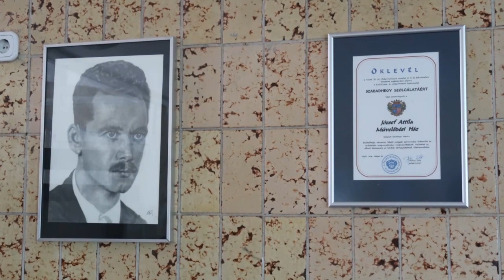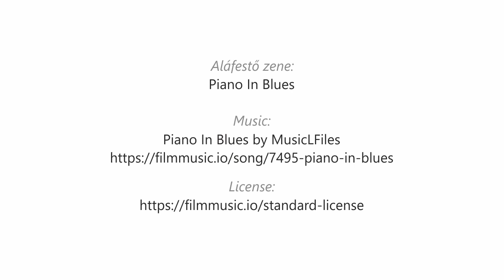A győri József Attila Művelődési Ház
videó: Hangraforgó
aláfestő zene: MusicLFiles
Győr, 2024. április 25.